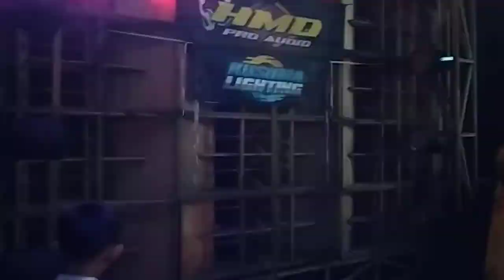gila..!!! volume loss, hmd audio hajatan horeg ||kemiri jabung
buat temen temen yang punya sound, yang mau di riview kan sound nya atau di video kan sound nya.. bisa chat atau hubungi melalui WA

cek sound hajatan horeg